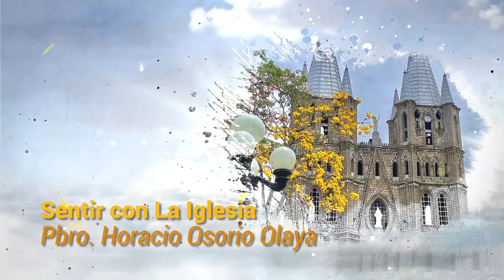SENTIR CON LA IGLESIA - SABADO 21 DE SEPTIEMBRE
🙏"Escuchemos este mensaje de san Mateo, meditémoslo siempre de nuevo, para aprender también nosotros a levantarnos y a seguir a Jesús con decisión" Benedicto XVI⛪

📺Antena4 ¡Aquí nos vemos!❤